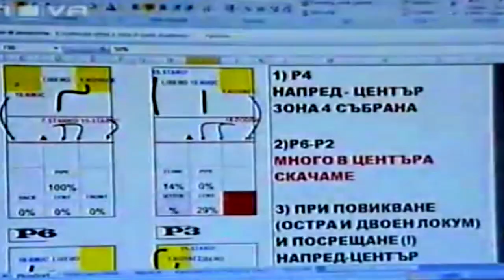Setter Explained: Simone Gianelli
Simone Gianelli is only 22 years of age, but for two years already he is the first setter of the Italian volleyball national team. How does Simone Gianelli organise the Italian game when the other team is serving?
Simone Giannelli (born 9 August 1996) is an Italian volleyball player, a member of the Italy men's national volleyball team and Italian club Trentino Volley, silver medalist of the 2015 World Cup and bronze medalist of the 2015 European Championship, Italian Champion (2013, 2015). He had proved himself an up-and-coming star within volleyball, by achieving the Finals MVP award at the 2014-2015 Italian Volleyball League won by his team against Modena Volley. He then followed the trend up by taking the starting 7 in the national team, despite competition by players like Dragan Travica, Michele Baranowicz and Marco Falaschi. In his first year in the national team he won a silver medal at the 2015 FIVB Volleyball Men's World Cup and a bronze medal at the 2015 Men's European Volleyball Championship, where he was also awarded the prize for best setter, the youngest in the history of the tournament.

legendary volleyball sets of all time
volleyball nations league
fantastic sets
the best volleyball sets ever
how to be a volleyball player
the most creative & original sets in volleyball
fivb world championship 2018
fivb world champs 2018
simone gianelli
VNL 2018